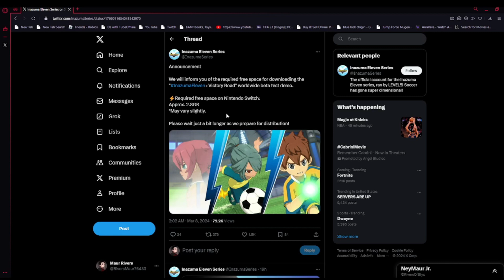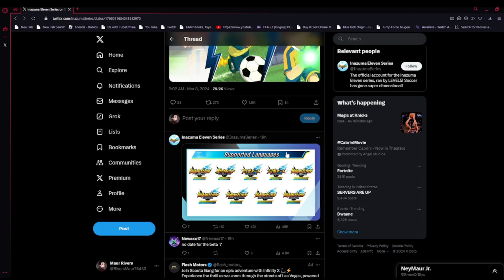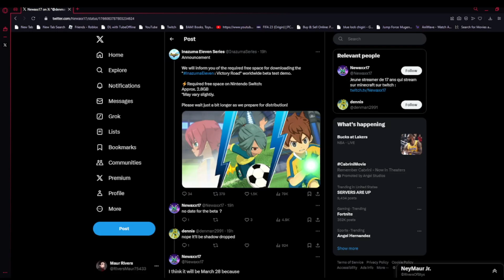Inazuma Eleven Victory Beta update(3/28?!!)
3/28??? hm???!!! An Inazuma Victory road Beta Theory?!! ENJOY THE VID!!